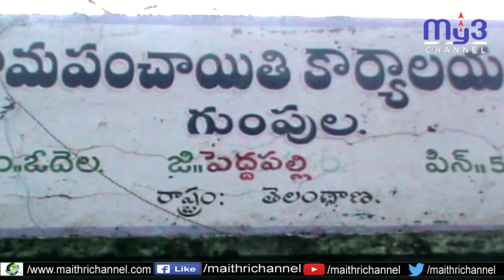ఫసల్ భీమాను ప్రతి రైతు సద్వినియోగం చేసుకోవాలి